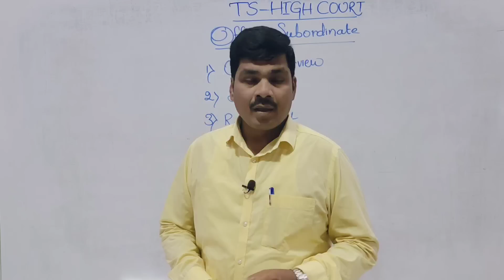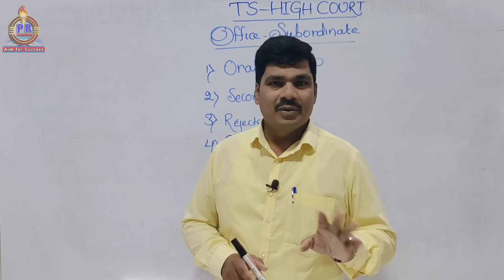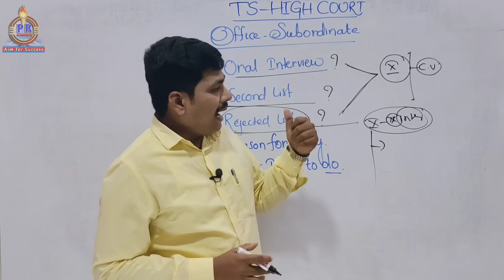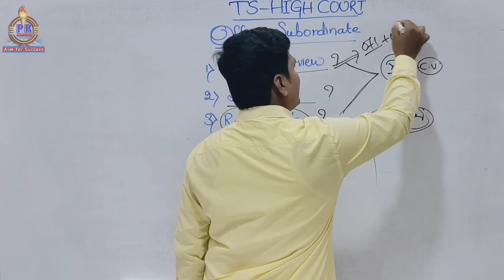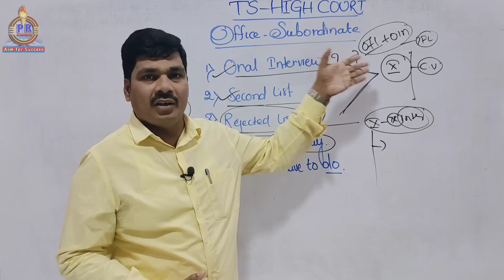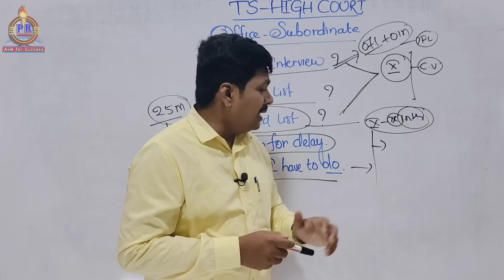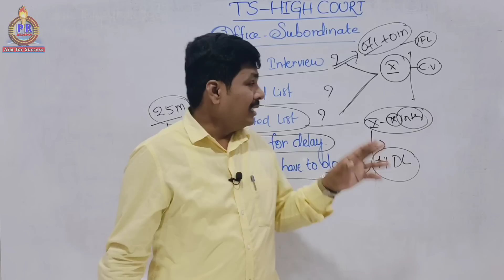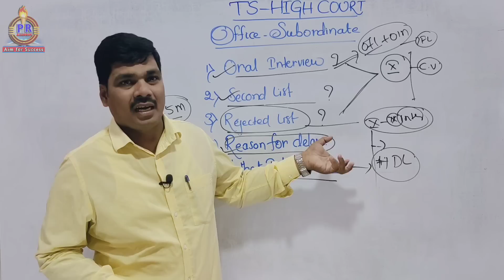TS high court -2023 || office subordinate update news || office subordinate oral interview date